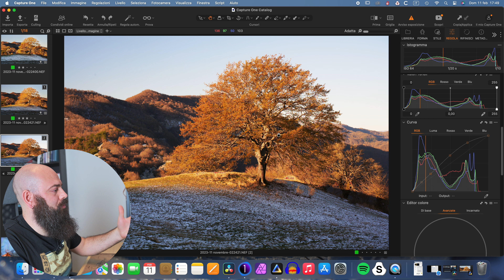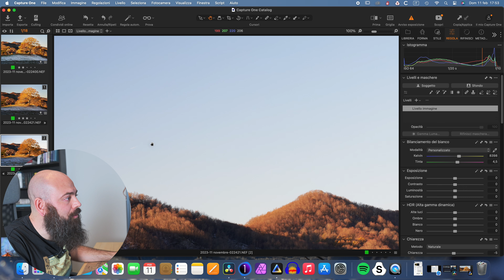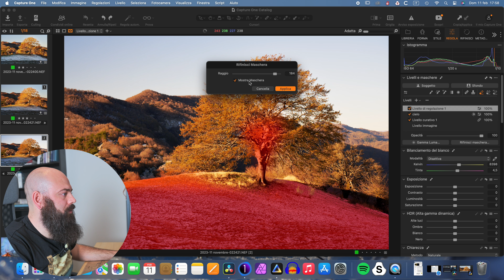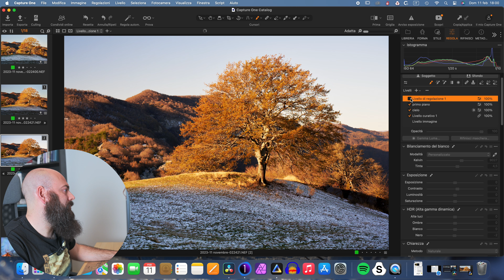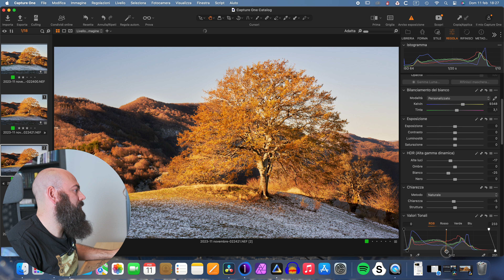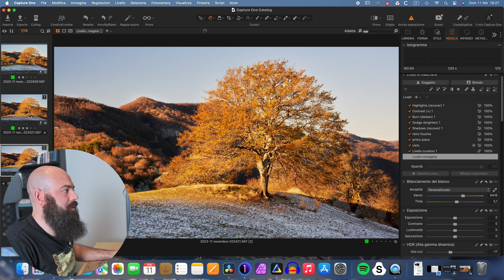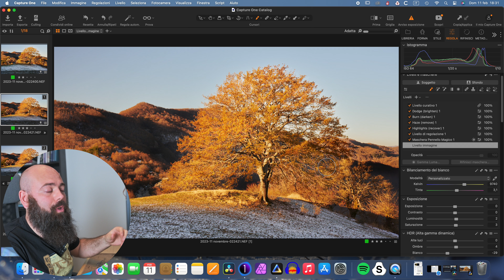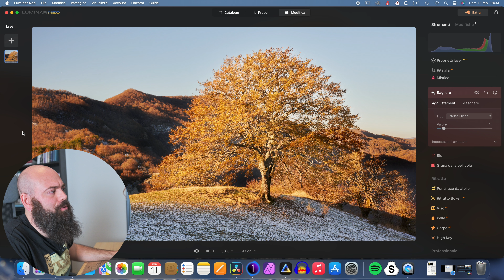Nella fotografia paesaggistica meglio avere un piano B - dallo scatto alla post-produzione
Una breve introduzione sul campo per portarvi poi nel primo video di post produzione del canale!

Vi spiegherò da zero come elaboro l'immagine scattata sul campo con l'utilizzo di software come Capture one e Luminar Neo.
Se utilizzate Lightroom o photoshop, non preoccupatevi, i principi sono gli stessi in tutti i programmi.

Buona visione

Nel video utilizzo, anche se marginalmente, Luminar Neo è un programma versatile che sto iniziando ad apprezzare per molti aspetti, forse un po' diversamente da altri fotografi. Ve ne parlerò meglio in un video dedicato ma visto che attualmente ci sono delle promozioni molto interessanti per il 2° anniversario vi lascio il link

* 1 anno di abbonamento - 59 ( invece di€ 79) + 1 anno di abbonamento X gratuito (valore 49 €) + Collezione Anniversario gratuita
* Abbonamento di 2 anni - 99 ( invece di€ 119) + 1 anno di abbonamento X gratuito (49 € di valore) + Anniversary Collection gratuita (valore da fornire)
* Licenza a vita - 149 (invece di € 199) + 1 anno di iscrizione a X gratis (49 € di valore) + Anniversary Collection gratis

La mia attrezzatura:
Nikon Z7
Nikon Z6
Nikkor Z 24-200mm f/4-6.3 VR
Tamron 100-400mm F/4.5-6.3 Di VC USD
Treppiede FLM CP34 M4 II
Testa Sunwayfoto DT-03
Dji pocket 2
Zaino Shimoda Explorer V2
Zaino Lowepro Powder 500 aw

musiche in ordine di riproduzione:

Music “winter goodbye” by Olexy from Pixabay
Music “Instrument 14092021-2” by orangiromusik from Pixabay